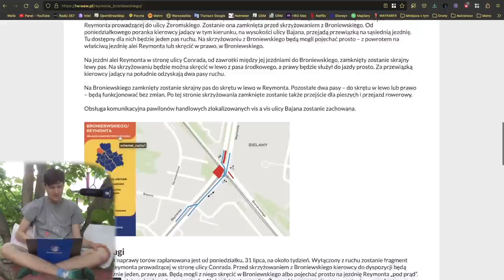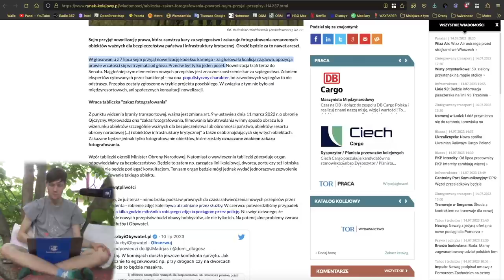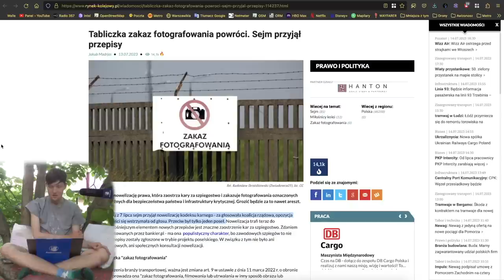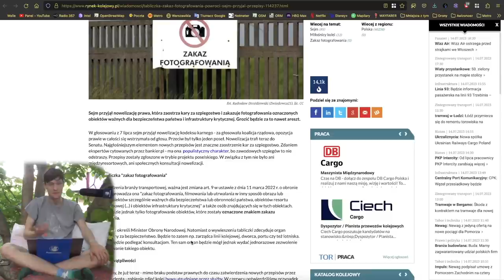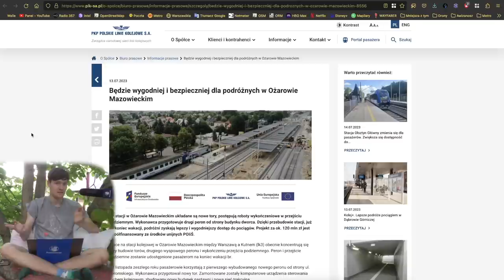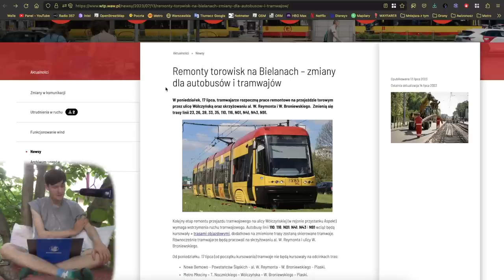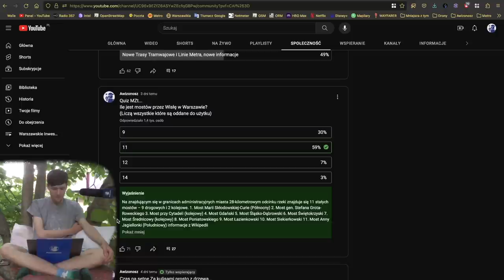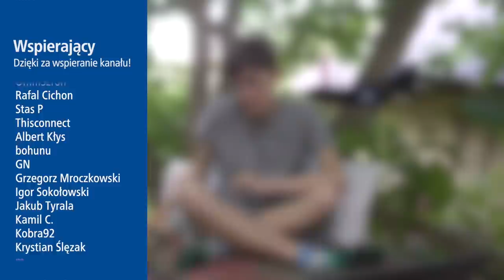#156 Koniec Wolności w Polsce czyli Zakaz fotografowania Kolei, Stacji, Lotnisk i Samolotów - MZt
Zapraszam na kolejne wydanie Mniejsza Z tym…

Spis Treści
00:00 Wstęp
00:31 Intro
01:06 Awarie Wind
01:25 Tramwaje
04:25 Zakaz Fotografowania i nagrywania
12:13 Pociągi
13:38 WTP
16:24 ZDM, SZRM i GDDKiA
18:16 Sondaże MZt…
20:49 Zakończenie
22:07 Outro